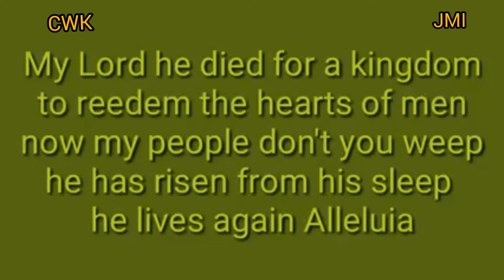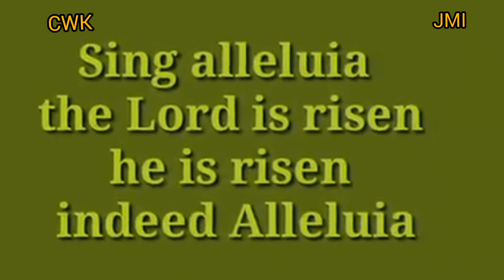Sing Alleluia the Lord is Risen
welcome to this channel, we make videos with the aim of nourishing our viewer spiritually
Be blessed